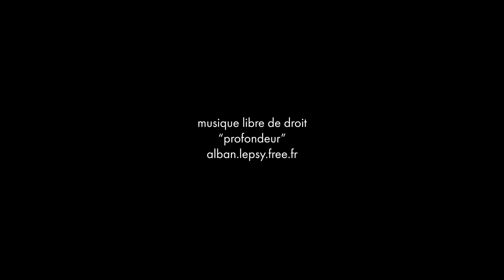Plan vélo : comment bien utiliser la trajectoire matérialisée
Piètons, vélos, motos, voitures : partageons nos rues